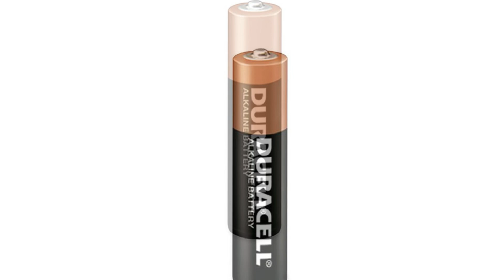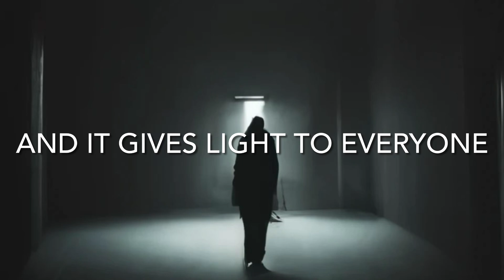Be the light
Be a light in someone’s life